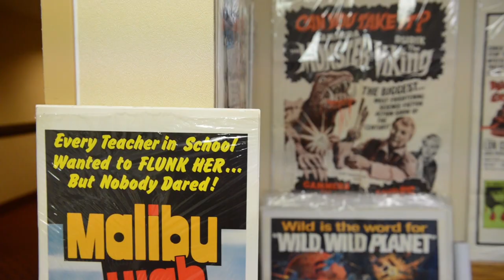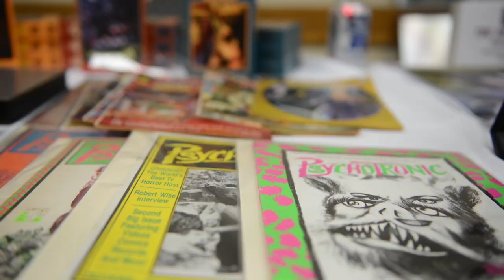Video: The 3rd Annual Tape Eaters VHS Convention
VHS vendors and enthusiasts attended the 3rd Annual Tape Eaters VHS Convention held at the Clarion Hotel & Conference Center in Ann Arbor on Saturday, July 26, 2014.